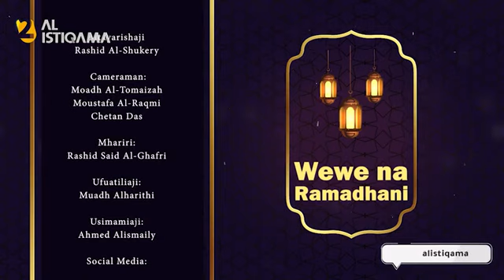Lengo la kufunga Ramadhani ni lipi?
Video from بسم الله